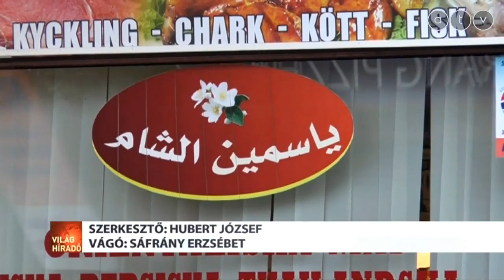Svéd választások: A jobboldal erősödésére számítanak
Alapvetően átrendeződhet Svédország politikai térképe a vasárnapi választások után. Szinte minden felmérés azt mutatja, hogy a bevándorlás ellenes Svéd Demokraták párt lehet a voksolások legnagyobb nyertese, míg a jelenleg kormányzó szociáldemokraták 100 éves történetük egyik legrosszabb eredményére készülhetnek.